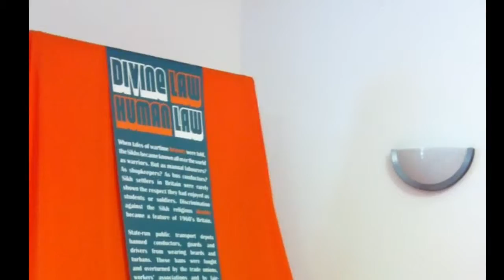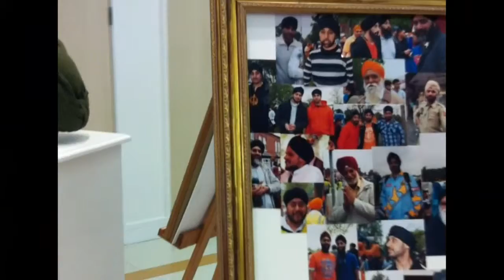Exhibition Set-Up: Nishkam Civic Centre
See the "Turbanology: Sikhs Unwrapped Exhibition" as it was set up at our launch venue, Nishkam Civic Centre in Birmingham.  June 2011.